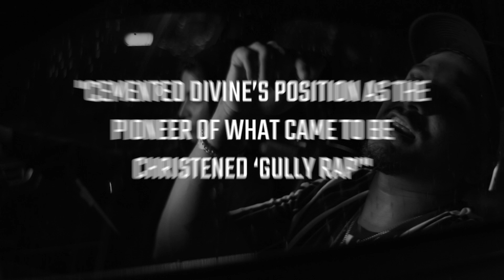DIVINE Releases Mass Appeal India Debut "Kohinoor"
A year in the making, the wait for India’s premier hip-hop star DIVINE’s debut album, Kohinoor, is finally over. Kohinoor is the first release from the Indian imprint of Nas’s iconic label, Mass Appeal India after its launch in the country in collaboration with Universal Music Group.

The eight-track album – that includes the hip-hop legend Nas on a track – showcases different facets of DIVINE’s personality and skills, and introduces fans and listeners to the world of Vivian Fernandes.